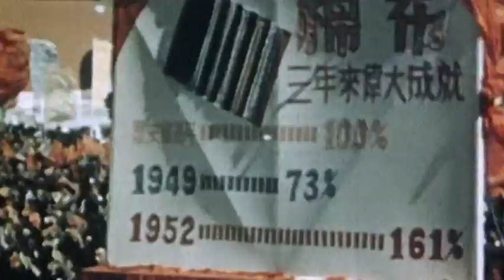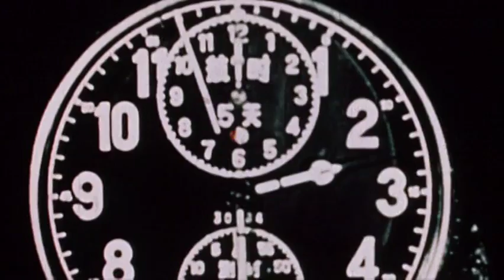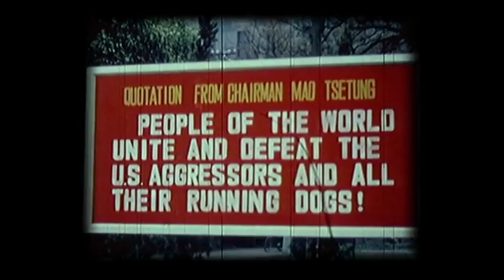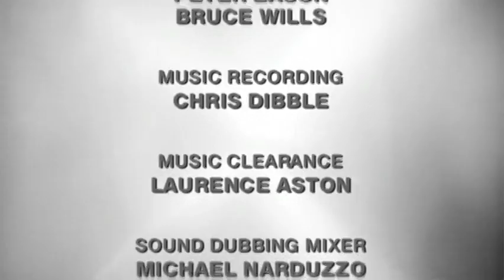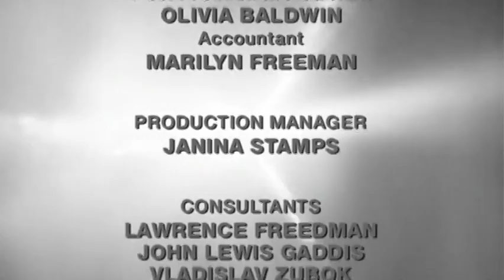Cold War Ep.15/24 - (1949- 1972) China